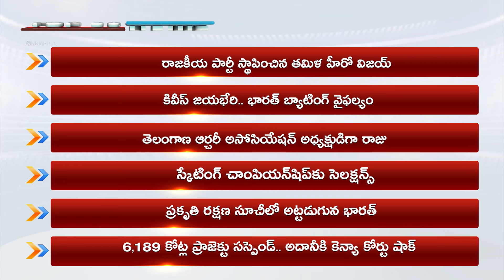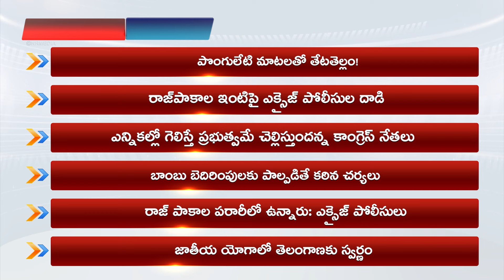Top 30 News || Stv సత్యమేవ జయతే